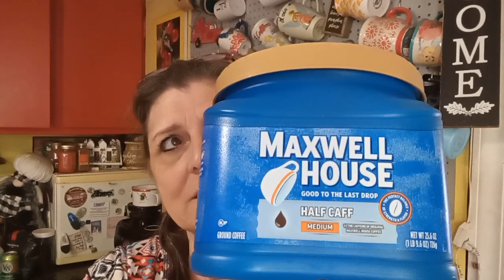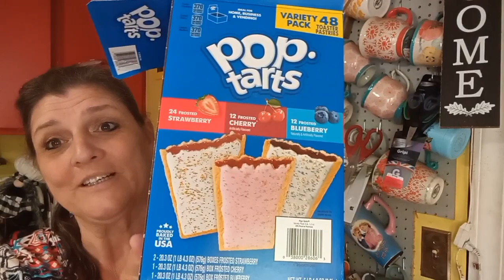Happy Friday everyone 🩷🌷🩷